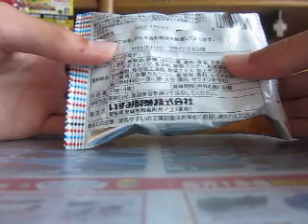【食品レビュー】ポテトスナック フライドチキン味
ポテトスナック　フライドチキン味を食べてみました。
おいしいです。